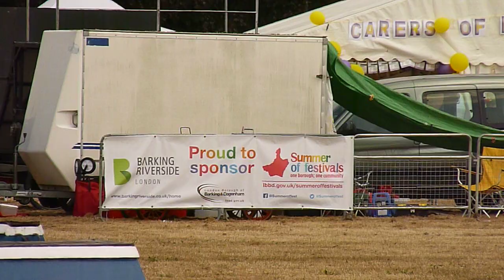Metropolitan Police Activity Ride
One Borough Festival, Parsloes Park, Dagenham 2018